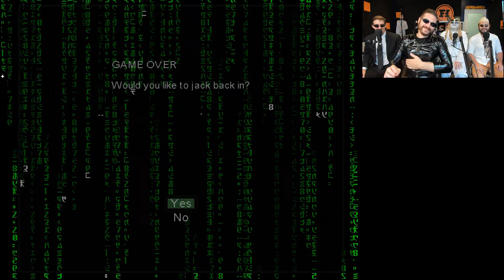Funhaus LIVE! (12-27-18) Enter the Matrix